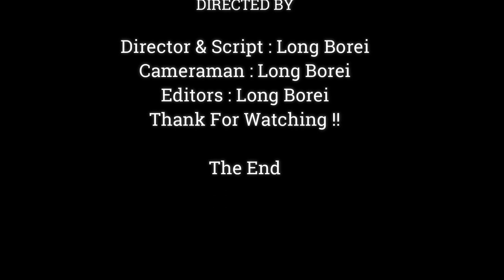MG !! Babies Monkey Style, What Is Cute Style babies Monkey ,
Dear all Value Visitor, This Videos We Want To Show You About ,MG !! Babies Monkey Style, What Is Cute Style babies Monkey ,